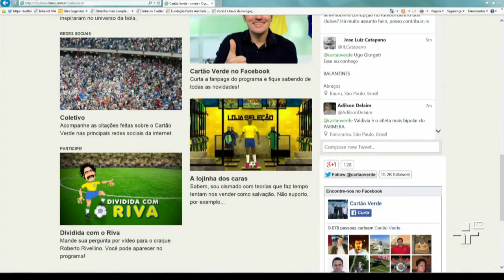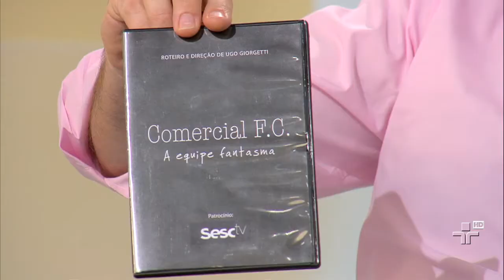Cartão Verde | 30/12/2014 | Bloco 2